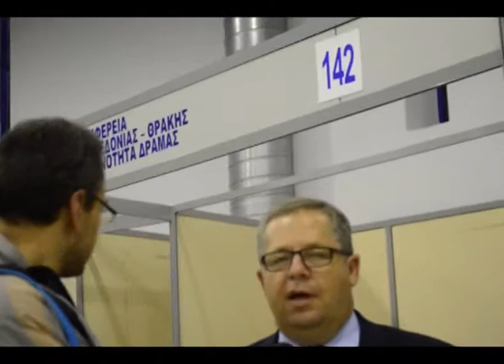Εγκαίνια Kavala Expo 2014 Μαρκόπουλος